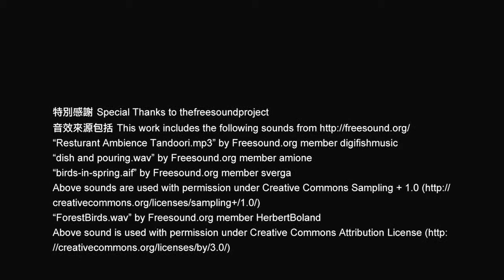誰在乎真實 杜珮詩